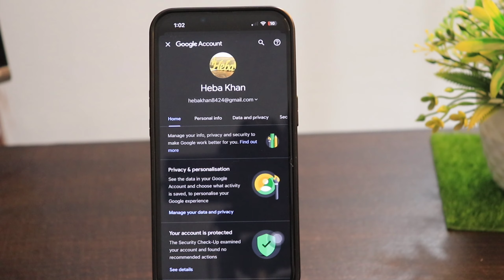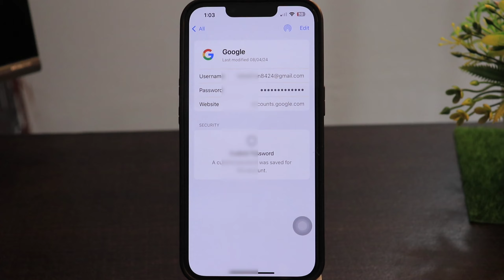iPhone me YouTube ka password kaise pata kare | YouTube Channel ka password kaise dekhe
Talk soon,
Abid Akay